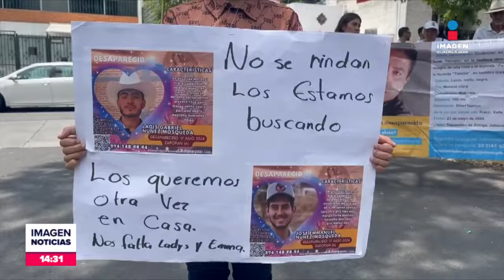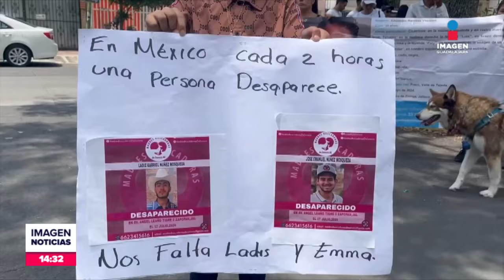Detienen a manifestantes por disturbios en Casa Jalisco | Noticias GDL con Fabiola Anaya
Detienen a dos manifestantes por disturbios durante una protesta de familiares de desaparecidos afuera de CasaJalisco.